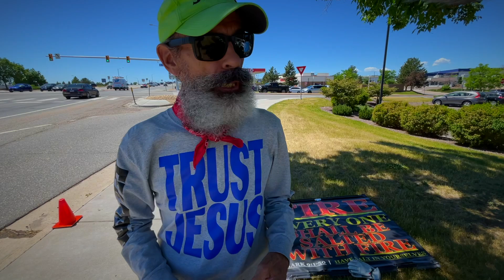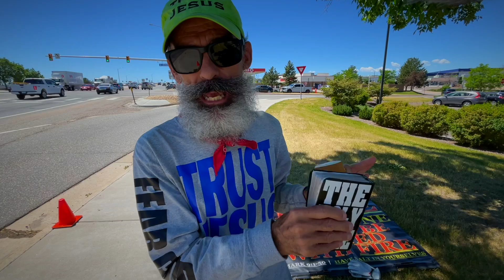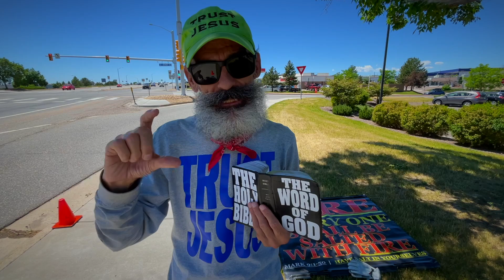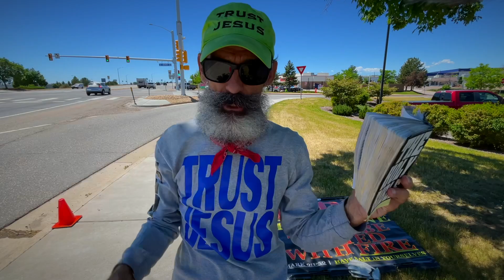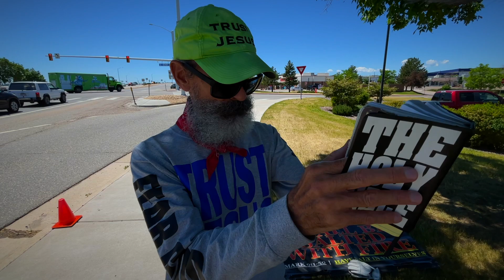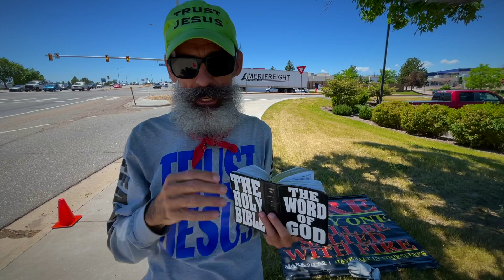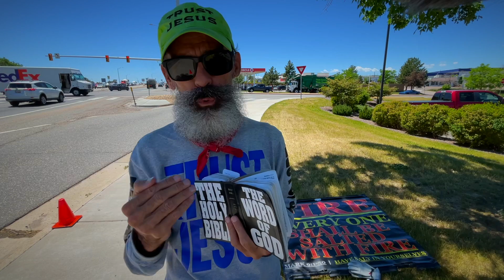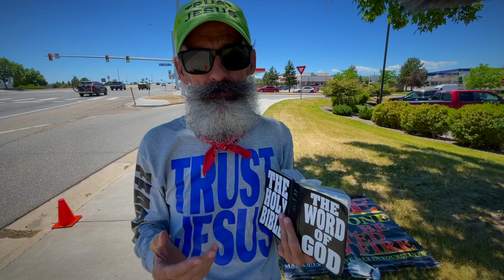❤️‍🔥 WHY WOULD GOD Send Fire: Do you know why?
"WHY WOULD GOD Send Fire: Do you know why?" Thursday Street sermon based upon Numbers 16.35 and Amos 1.4 from the King James Bible; with Preacher John, the Founding Pastor of Gospel Evangelist Church at Boulder and Colorado with Mark 16.15-20 KJB.

We're building a new missionary church... and it looks very good. Also, take a peek at our daily morning GEC Truth Study class, they're Monday through Friday from 7am to 8am LIVE and RECORDED for Later Viewing. This here is the June 6 Thursday Class ~

🧩 JESUS CHRIST IS LORD. Every tongue should confess that Jesus Christ is Lord, to the glory of God the Father.

🧩 TURN ONTO JESUS. Read the King James Bible for the REAL TRUTH.

🧩 GEC TRUTH STUDY. Eight books covering two years of study.

🧩 ARTLIST is the company for the music in THIS video — I AM AN ARTLIST SUBSCRIBER with a VALID LICENSE for THIS channel.

🧩 LETTER. GEC Sunday Prayer Letter.

🧩 CHURCH. Ministry Information and Contact GEC.

🧩 WEBSITE. Missionary website for to Contact John.

🧩 PODCAST. Popular Podcasting Apps.

🧩 GIFTS. Free will offerings to this ministry.

🧩 MAIL. Postal Address ONLY.
GEC. PREACHER JOHN CHOQUE.

Uploaded Saturday 4:38 PM June 8, 2024.

Thank you for being around and helping in the ministry, even if it's not this ministry... whatever ministry you are helping, thank you!

🙏 Let's pray...

"Lord Jesus, thank you for helping my friend here in the ministry that you have them serving at, and thank you helping them know what it is you desire them to do. We love you Jesus. Amen."

—JC.

JOHN CHOQUE.

00:00 Jesus Christ is Lord
09:00 WHY WOULD GOD SEND FIRE: Do you know why?
16:00 WHY WOULD GOD SEND FIRE: Do you know why?
23:00 WHY WOULD GOD SEND FIRE: Do you know why?
34:00 WHY WOULD GOD SEND FIRE: Do you know why?

✓ Read ACTS 16.16-34 in the King James Bible.
"Sirs, What must I do to be saved? And they said, Believe on the Lord Jesus Christ, and thou shalt be saved, and thy house."

“God, I believe in my heart that Jesus is your Son and that he (GAVE HIMSELF) for me and you raised him from the (PAST). According to your word, if I believe on him I shall be saved. I repent my sins and I receive you Jesus into my heart right now and make you my Lord and Saviour. Father, thank you for making me your child and giving me eternal life. In Jesus’ name. Amen.”

—Prayer Written by the late Angelo Mitropoulos

Greetings my friend! Thank you for your faith. As a preacher; I preach, minister, and build from a perspective of living on the road as a trucker for most of my life, forty years and well over three million miles. The road is a hard lifestyle, and thus builds a hard preaching style. Being direct and having a mindset that says, I may never see you again, puts grit into my ministry. Turn onto JESUS... because, this may be your last chance. We just don't know what's around the next bend in the road. Give JESUS a call. Like the word of truth says in Acts 2.21 King James Bible.
—JC.

My life with God may be different than yours, due to the calling of God on my life. My experiences and time with God is spread over fifty years, as of May 2024. I am a called minister of the Lord Jesus Christ. I am born again. I am baptized in the name of the Lord Jesus Christ. I am filled with the Holy Ghost. My name is written in the book of life. I have eternal life in Christ. JESUS CHRIST IS LORD and only SAVIOUR of my life. Serving Christ since 1974.
—JC.

✓ EDITED BY. JOHN CHOQUE.
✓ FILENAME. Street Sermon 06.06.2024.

🧩 GENESIS 1.1 KING JAMES BIBLE. (First Verse)

🧩 REVELATION 22.21 KING JAMES BIBLE. (Last Verse)